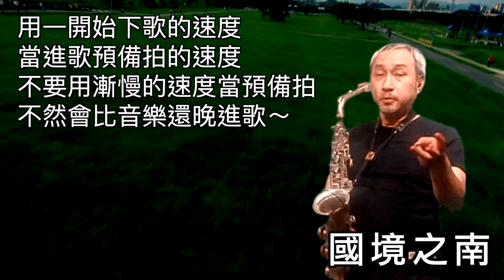國境之南 / 薩克斯風演奏 / 伴奏使用法小提示～